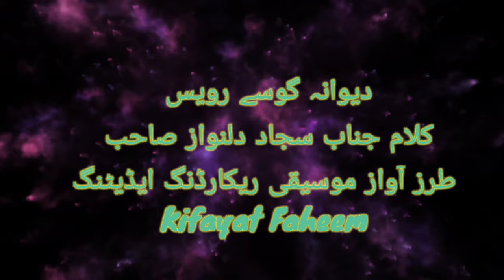dewana goasay royass # hit kashmiri song # kashmiri Sufi song # Sajad dilnawaz # kifayat faheem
yaro ba lagay yaran
dewana goasay royass by
sajad dilnawaz
composed, sung , recorded & edited by KIFAYAT FAHEEM
Recorded at M R Studios Srinagar Kashmir